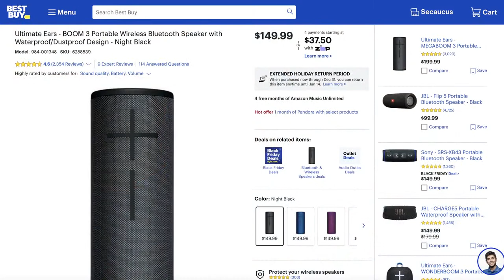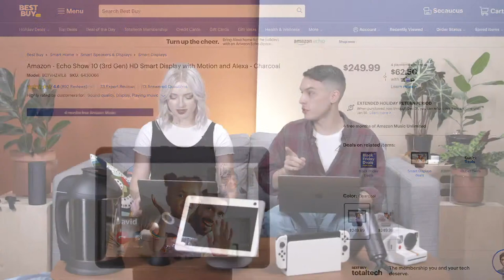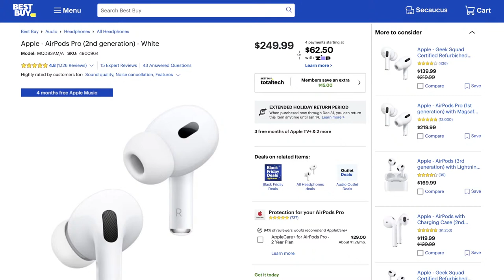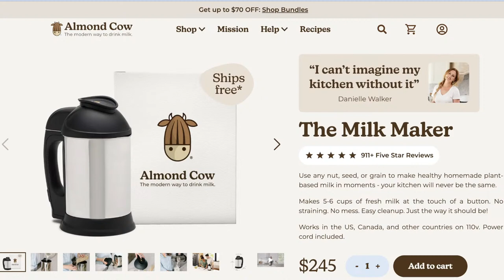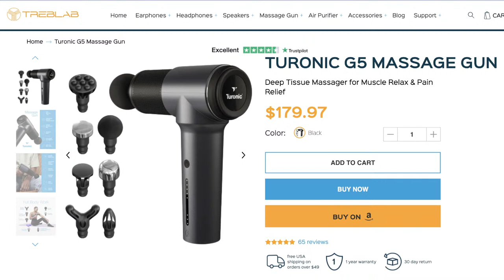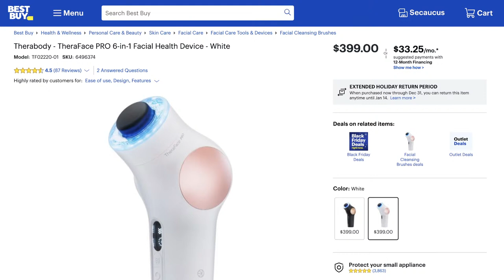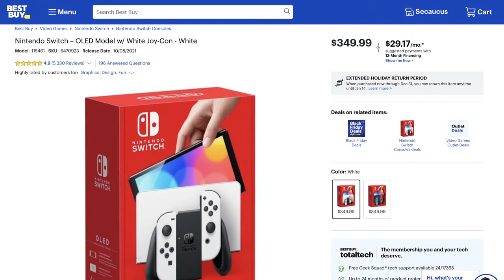Mashable’s Best Gifts for Everyone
The holiday season is upon us, and you know what that means? Shopping. It's time to make your gift lists and check them twice. Mashable Assistant Reviews Editor Miller Kern and Lead Shopping Reporter Dylan Haas are here to count down Mashable's top 10 favorite tech gifts for 2022.